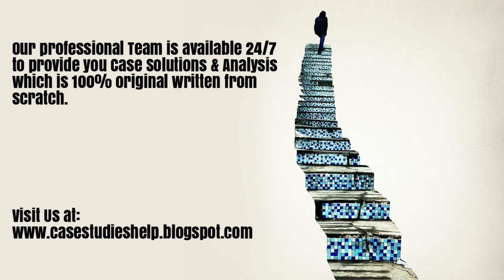Wilderness Safaris Leveraging Technology for Impact Ivey Case Study Solution Analysis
Wilderness Safaris Leveraging Technology for Impact Harvard & Ivey Case Study Solution & Online Case Analysis.

We are available 24/7 to provide Case Solution & Analysis of Wilderness Safaris Leveraging Technology for Impact case study.

Steps of Case Study Analysis & Solution:

Step 1 - Reading the Wilderness Safaris Leveraging Technology for Impact Case Study
Step 2 - Wilderness Safaris Leveraging Technology for Impact Case Study Analysis
Step 3 - SWOT Analysis of Wilderness Safaris Leveraging Technology for Impact
Step 4 - Porter 5 Forces / Strategic Analysis of Industry Analysis of Wilderness Safaris Leveraging Technology for Impact
Step 5 - PESTEL, PEST / STEP Analysis of Wilderness Safaris Leveraging Technology for Impact
Step 6 - Organizing & Prioritizing the Analysis into Wilderness Safaris Leveraging Technology for Impact Case Study Solution
Step 7 - Implementation Framework of Wilderness Safaris Leveraging Technology for Impact
Step 9 - Wilderness Safaris Leveraging Technology for Impact Case Study Solution